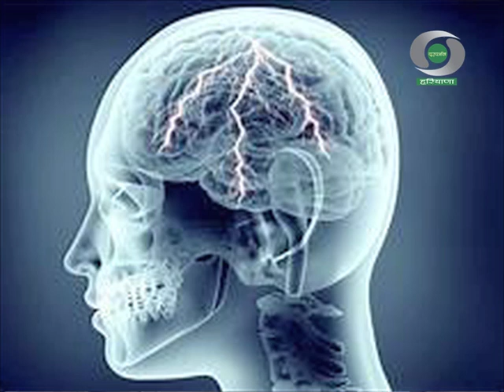World Rabies Day || Doordarshan Haryana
World Rabies Day

Doordarshan Haryana

2021